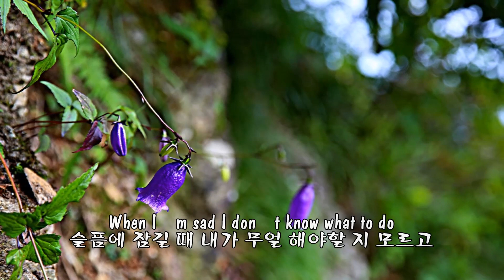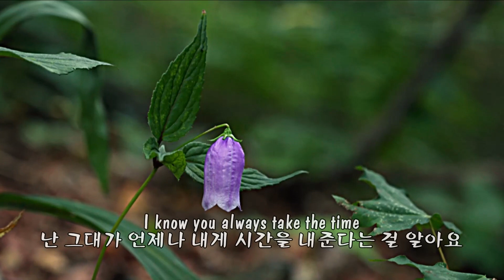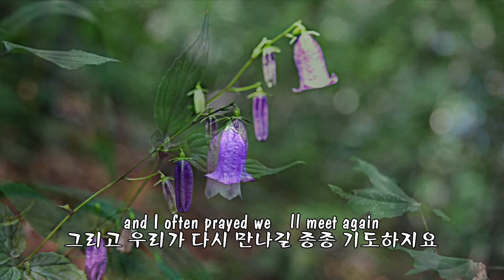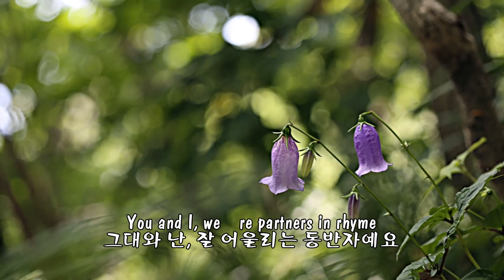Partners In Rhyme(동반자)/Isla Grant & Johnny McEvoy & 사진 : 김순용